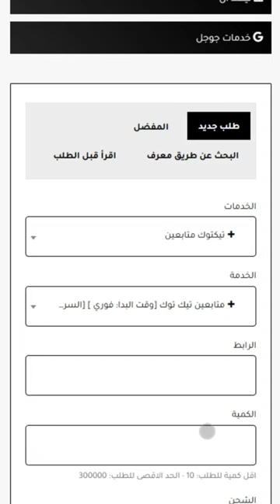اقوى وارخص موقع زيادة متابعين بالعالم 🥰🥰 Shorts#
اقوى وارخص موقع زيادة متابعين بالعالم 🥰🥰